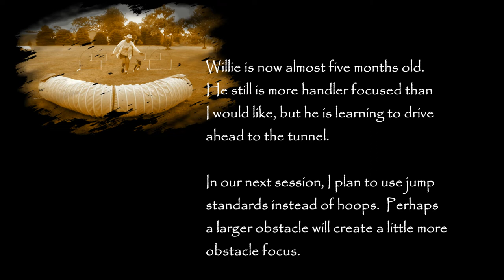2013 09 17 Willie